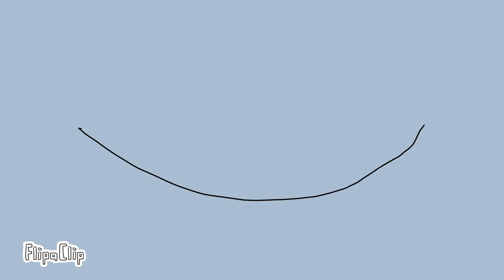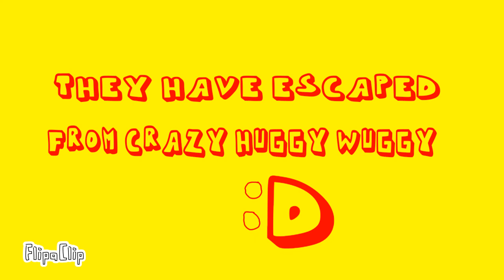Humanation toon: Humanation toon vs huggy wuggy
FlipaClip - Poppy playtime